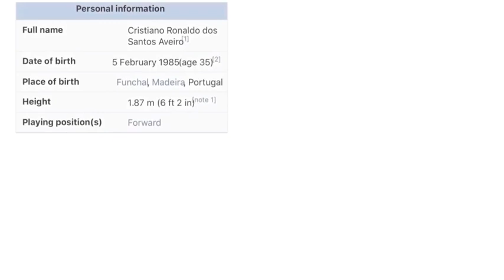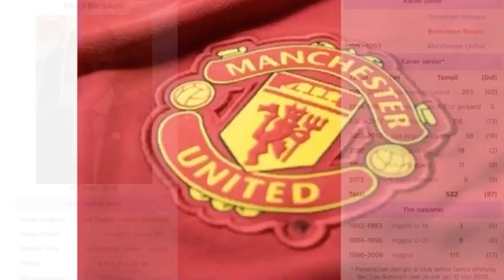Seri 15 MSS Jersey Beckham dan Ronaldo Manchester United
SERI 15 MSS
Jersey Manchester United Beckham dan Ronaldo

Manchester United sebagai Klub Besar Liga Inggris bahkan salah satu Klub Terbesar dan masuk jajaran Klub Terkaya di Dunia mempunyai Stadion kebanggaan yaitu Stadion Old Trafford atau mendapat julukan Theatre of Dream yang berlokasi di Kota Manchester, Inggris.

Pada Seri 15 MSS ini akan direviu  jersey-jersey Manchester United khusus Pemain yang menggunakan Nomor Punggung 7 selama era 1990-an sampai dengan 2000-an yaitu:
1. Jersey Home 2006/2007 yang dipakai oleh Cristiano Ronaldo;
2. Jersey Home 2007/2008 yang dipakai oleh Cristiano Ronaldo;
3. Jersey Home 1996/1997 yang dipakai oleh David Beckham;
4. Jersey Home 1998/1999 yang dipakai oleh David Beckham;

Kedua pemain bernomor punggung 7 tersebut telah berhasil mempersembahkan trofi-trofi juara kepada Manchester United khususnya 3 (tiga) trofi Juara bergengsi yaitu:
1. Trofi Liga Inggris atau English Primär League (EPL);
2. Trofl Piala FA;
3. Trofi Liga Champion Eropa tau UEFA Champion League (UCL);

Manchester United di era 1990 sd 2000 memamg selalu mendominasi Liga Inggris dengan bintang-bintang sepak bolanya yaitu David Beckham dan Cristiono Ronaldo.

Semoga bisa menghibur teman-teman fans Manchester United sekaligus mengenang kembali masa Kejayaan Manchester United di era David Beckham dan Cristiano Ronaldo.

Salam MSS,
            Moga Sehat Selalu;
            Moga Semangat Selalu;
            Moga Sukses Selalu;

Wa'alaikumsalam Warahmatullahi Wabarokatuh

Hormat Kami
M. Sapto Setiawan
M. Dzaky Ramadhan